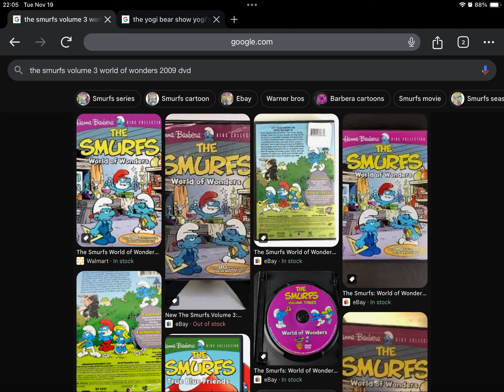Happy Late 15th Anniversary to The Smurfs Volume 3: World of Wonders (2009)